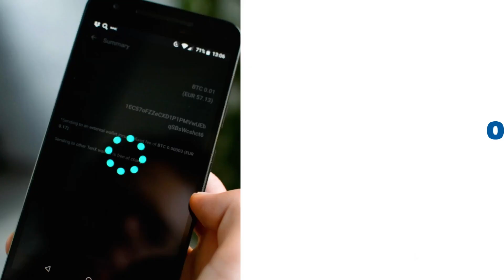Digital Remittances - French